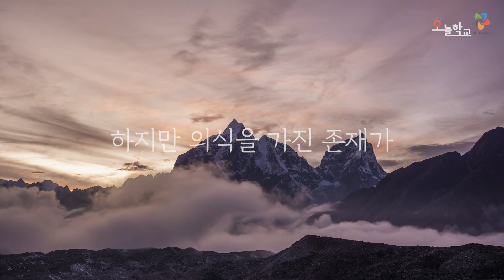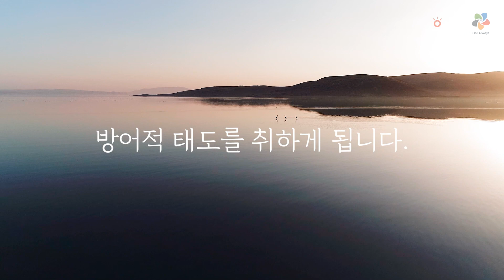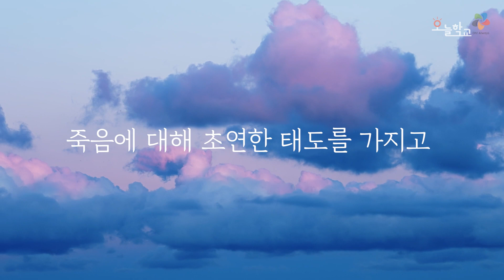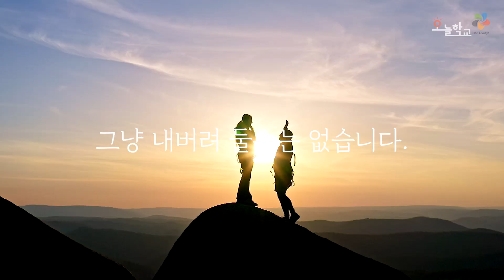죽음을 대하는 2가지 태도│더 나은 삶을 위한 생사인문학│웰다잉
죽음 앞에 선 인간은 자신의 유한성과 경계, 지워지는 삶을 경험하기에
많은 철학자나 심리학자들은 인간 내면의 가장 큰 공포는 죽음이라고 합니다.
그러하기에 인간은 죽음을 대하는 크게 두가지 태도를 말합니다.
어쩌면 누구나 공감하고, 생각해보아야하는 주제가 아닌가 합니다.

감사합니다.